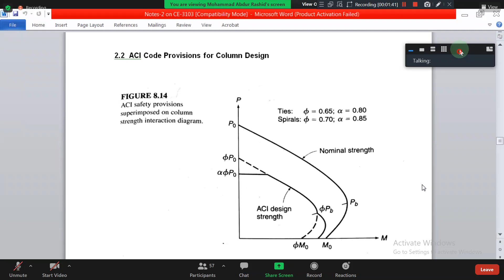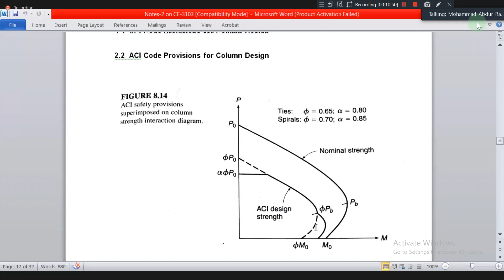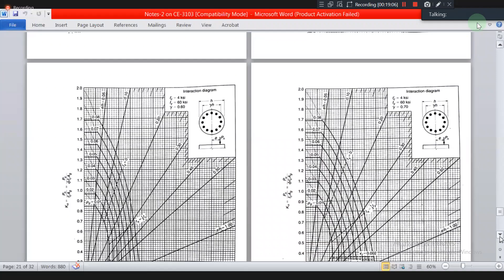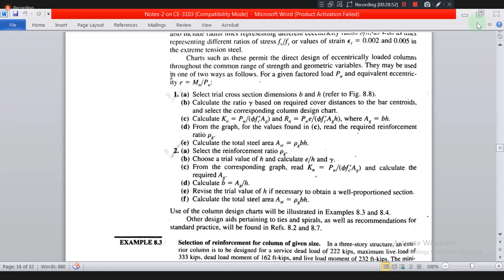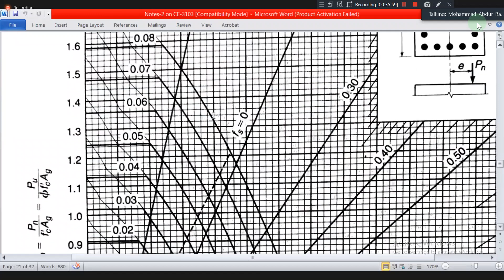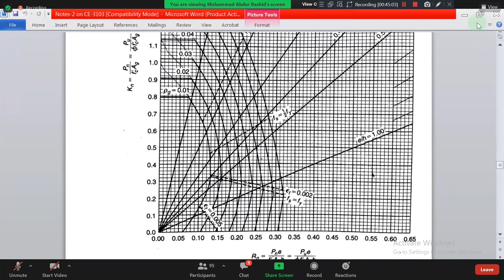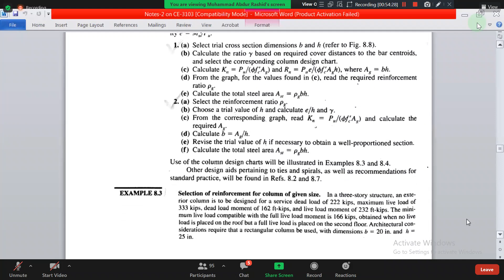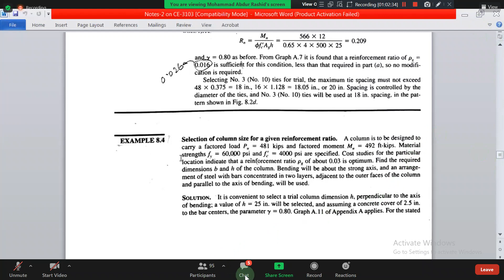Design of Concrete Structure II by Rashid Sir (7)